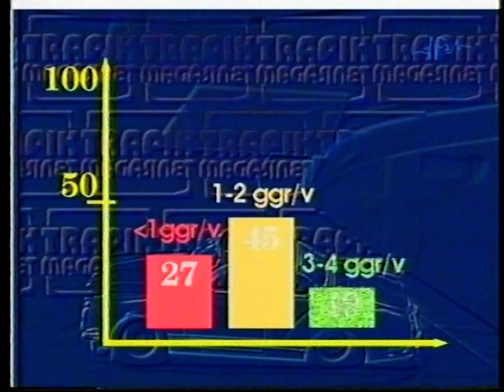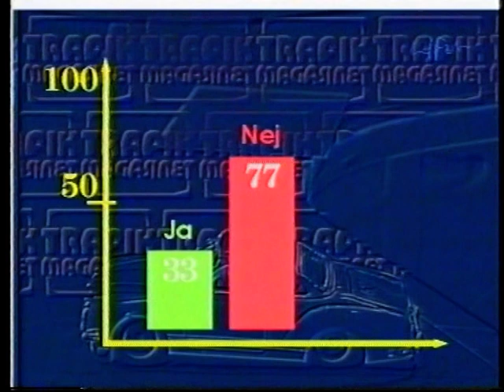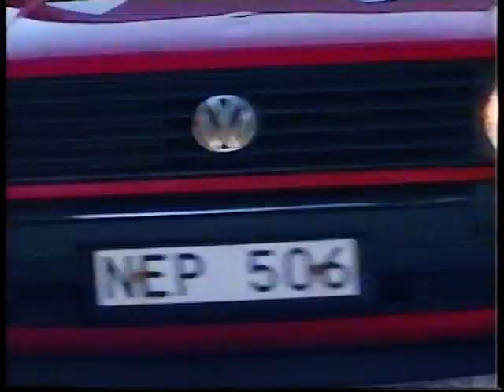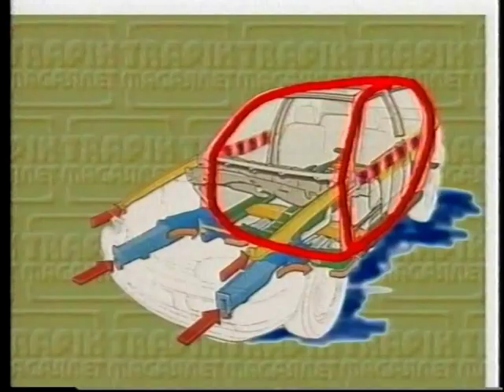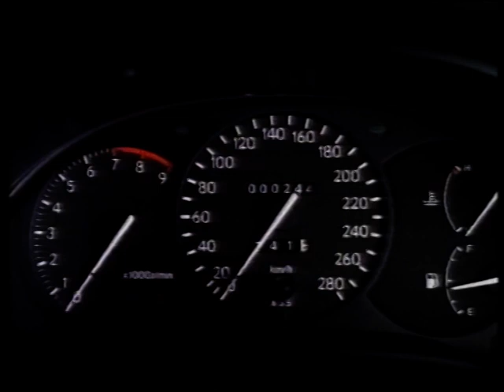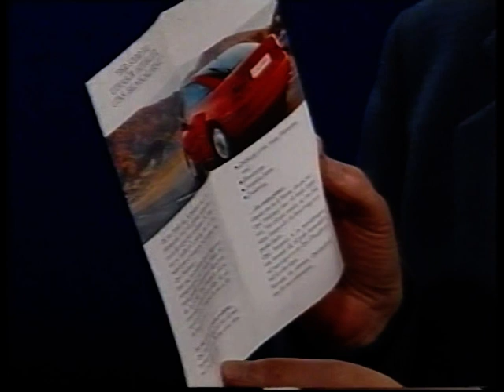CLASSIC 1994, TrafikMagasinet, BilTV med Perstad